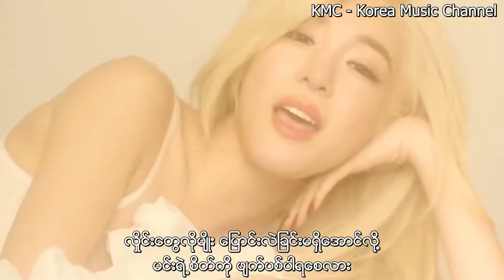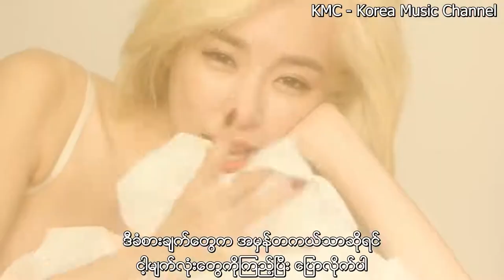Tiffany Young (Girls`Generation) - Lips On Lips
Title - Lips On Lips
Artist - Tiffany Young (Girls`Generation)